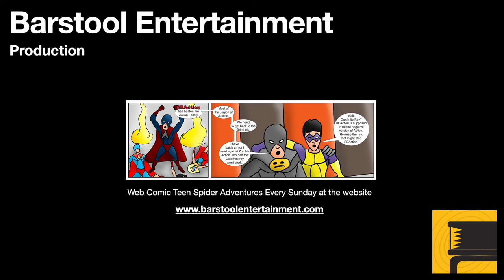Assassin's Creed Valhalla: Honor Bound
At some point I decided to start this game, and record the first mission.